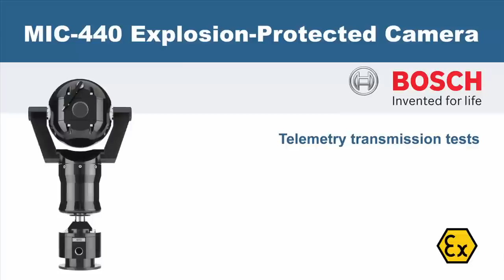Bosch MIC-440 Explosion Protected Camera - Telemetry transmission tests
Explosion protected certified Pan Tilt Zoom camera from Bosch, monitoring a hazardous environment.

MIC Series 440
Image sensor: 1/4‑inch EXview CCD
Picture elements: PAL: Approximately 440,000; 752(H) x 582(V) NTSC: Approximately 380,000;768 (H) x 494 (V)
Horizontal resolution: 18x module: 470 TVL NTSC/PAL typical, 36x module:470 TVL NTSC/PAL typical
Filter: Automatic mechanical IR cut filter
Focus system: Auto or manual
Iris: Auto or manual with slow shutter integration modes
Synchronization: Internal / External (V‑Lock)
Recommended illumination: 100 to 100,000 lx
Signal-to-Noise ratio (SNR): 50 dB or more
Back Light Compensation (BLC): On/Off
White balance: Automatic
Automatic Gain Control (AGC): -3 to -28 dB, 2 dB steps
Aperture control: 16 Steps
Lens: F=4.1 mm (WIDE) to 73.8 mm (TELE), F1.4 to F3.0
Zoom: 18x optical (12x digital)